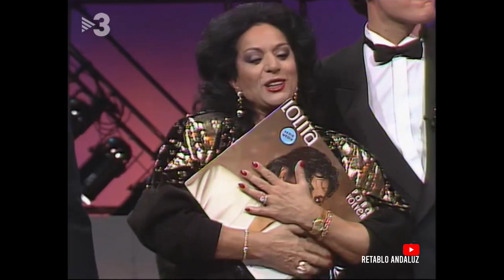Lola Flores - No passa res (1987)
Lola Flores
No passa res (TV3)
20/02/1987

10:21 Réquiem por la muerte de Federico
15:27 Torbellino de colores